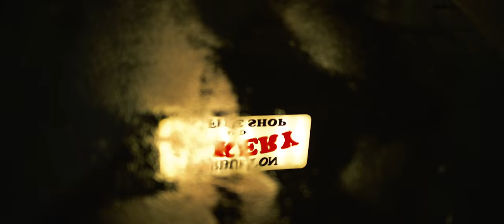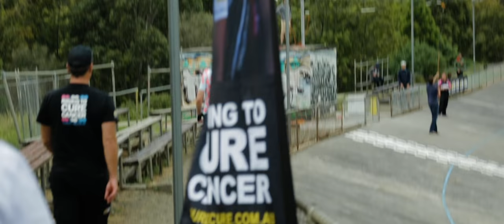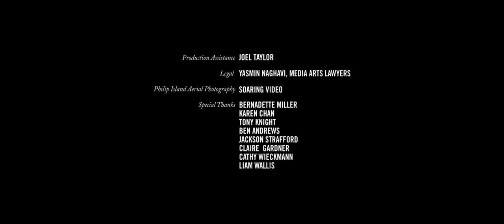Perspectives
For Drew Ginn, Jesse Carlsson, Katya Crema and Tony D’Alberto, dedication to a goal has shaped their lives. Four athletes from different disciplines, they have all experienced majestic highs and catastrophic lows in their careers - and have each turned to the bike as a source of inspiration and escape. In this short film by Kintaro Studios they share their perspectives on riding, and the rewards that come from commitment.